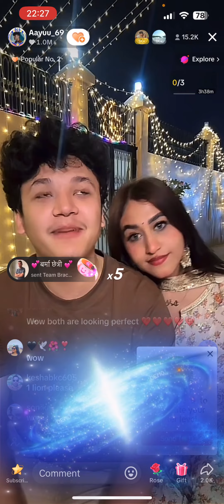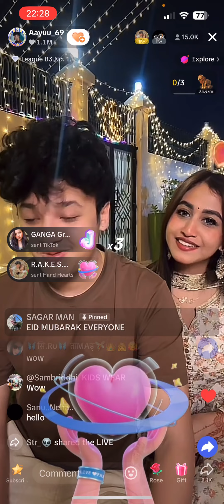Fainali ￼ ￼ Ellijay la ￼ ￼ ￼garni live mai kiss 💋 harnus pura video